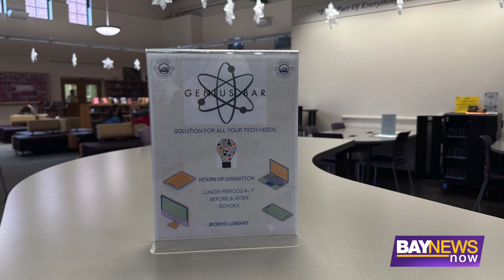Oyster Bay High School Morning Announcements 4-3-23